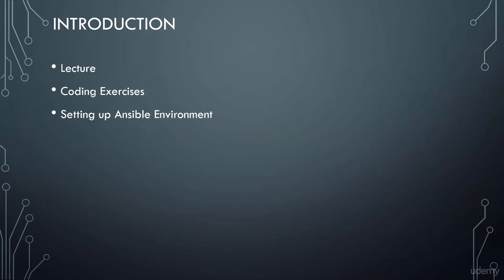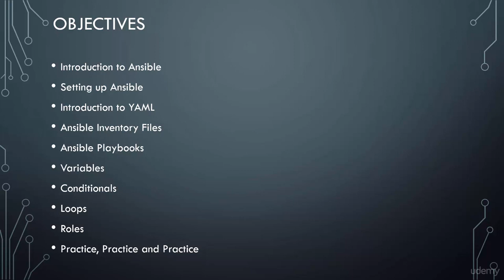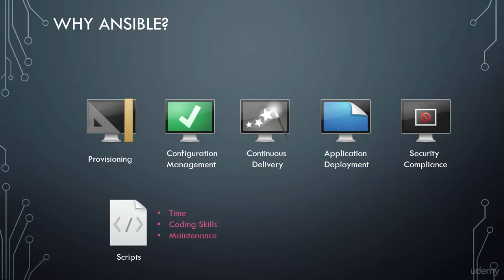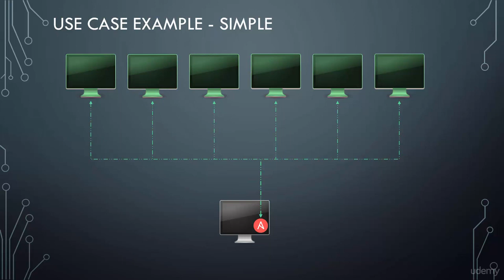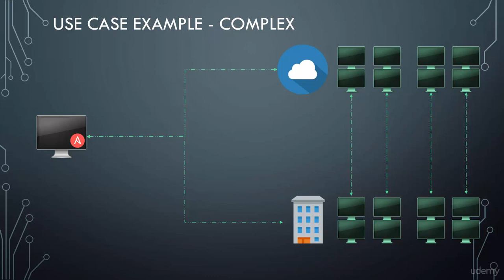1 Introduction | Computer Monk 🔴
Ansible for the Absolute Beginners - Hands -on DevOps